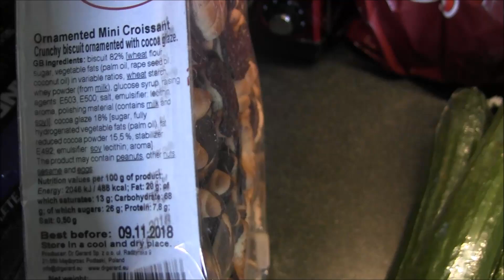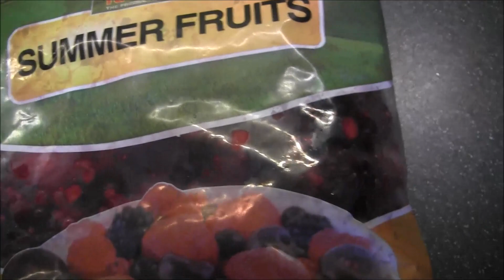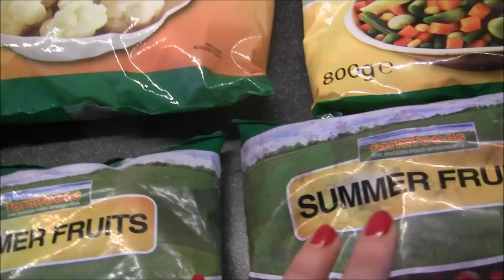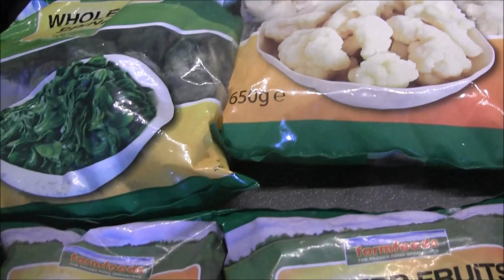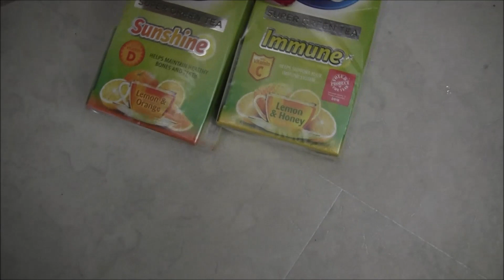Vlog; Szybki dzień ze mną, zakupy